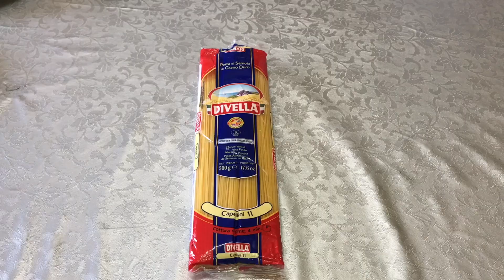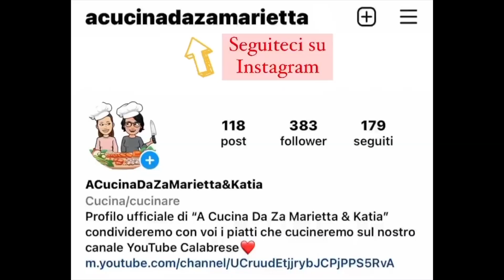Involtini di melanzane con spaghetti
oggi per voi un primo piatto moooolto buono che vi farà leccare i baffi e vi farà fare un gran bel figurone . L'avevo visto fare qualche anno fa in TV alla mitica Anna Moroni : involtini di melanzane con spaghetti capelli d'angelo.
Buona visione!!!❤